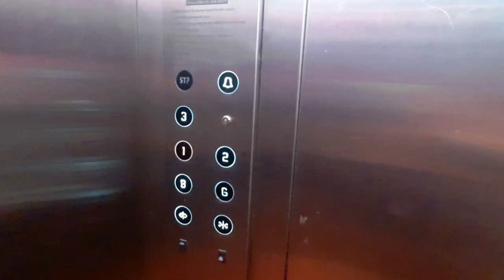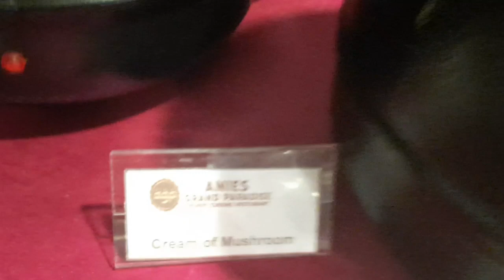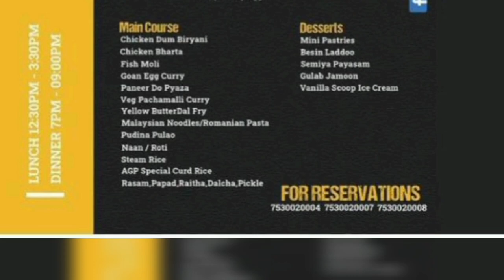Anies Grand Paradise #555 buffet in Tirunelveli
Anies Grand Paradise
For Reservation: -

Address:-
4,Near Income-tax office,
Rahmath Nagar East,
Thirnelveli-627011.

For Adults  -Rs.555
For Kids      -Rs.333

Healthy and Tasty Masala chai:-